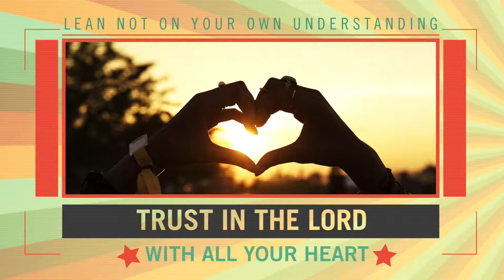Foolproof: Living Wisely In God's Word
Life and faith might be far from foolproof, but we have been given a rich and valuable guide for seeking God’s will: the book of Proverbs. This book is so much more than simply a collection of ancient adages or tidbits of good advice – it’s a treasury of practical and applied knowledge for living well in God’s world. Renew Church invites you to explore this amazing volume of divine wisdom with us this summer.